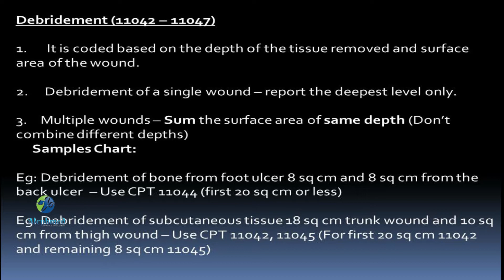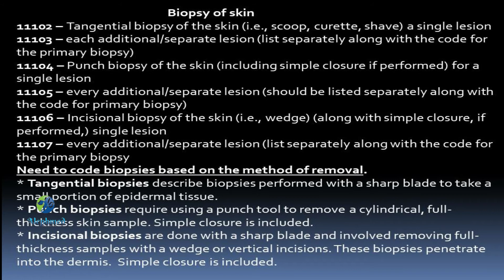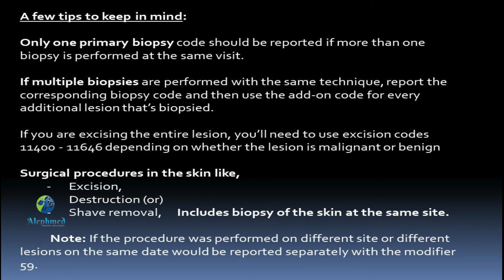Integumentary System || Alephmed || Malayalam medical coding